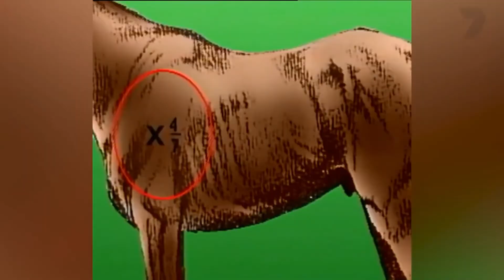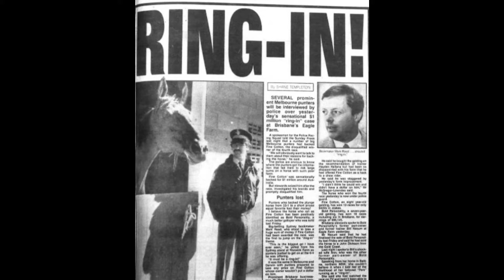G'day Sportsworld's - Top 10 Sports Disqualifications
G'day Sportsworld counts down the Top 10 Sporting Disqualifications